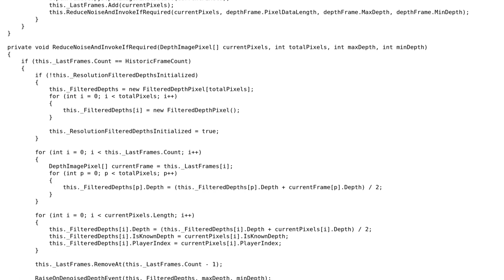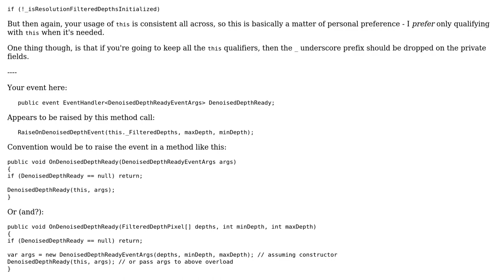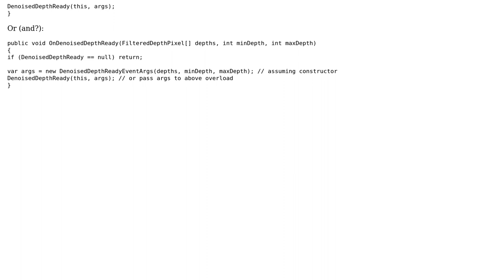Code Review: Addition plus division taking up all my CPU - Kinect depth denoising (2 Solutions!!)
Code Review: Addition plus division taking up all my CPU - Kinect depth denoising

With thanks & praise to God, and with thanks to the many people who have made this project possible! | Content (except music & images) licensed under CC BY-SA | Music | Images & others | With thanks to user Maxim Gershkovich user Mathieu Guindon user Jesse C. Slicer and the Stack Exchange Network Trademarks are property of their respective owners. You are responsible for your own actions.